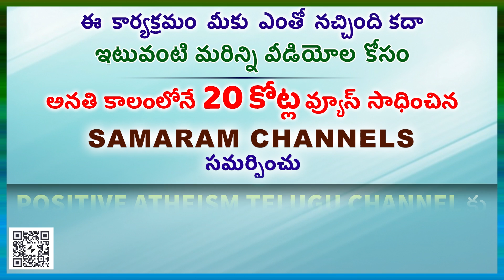పేదల పేటలు చూడని గవర్నర్ వెనక్కి పో .......( గోరా నాస్తికుని జీవితం)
పేదల పేటలు చూడని గవర్నర్ వెనక్కి పో .(Episode-40 )of గోరా నాస్తికుని జీవితం in Positive Atheism Telugu Channel Read by N.Prameela.